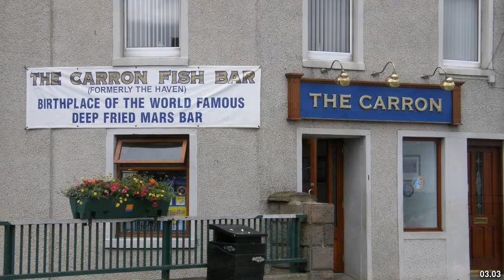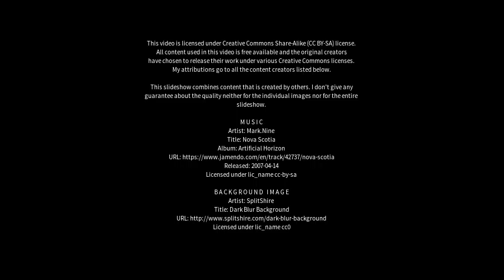Best places to visit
Best places to visit - Stonehaven (United Kingdom) Best places to visit - Slideshows from all over the world - City trips, nature pictures, etc.